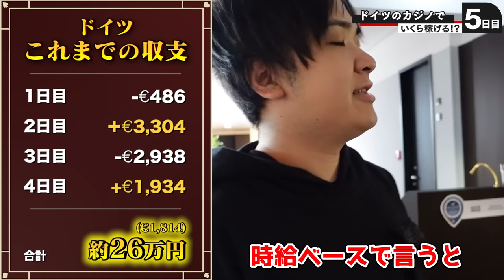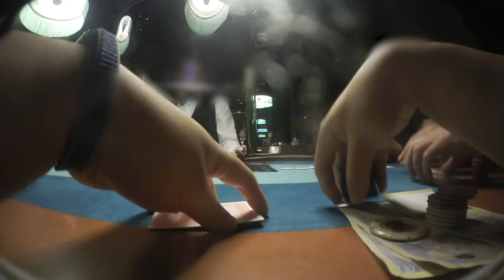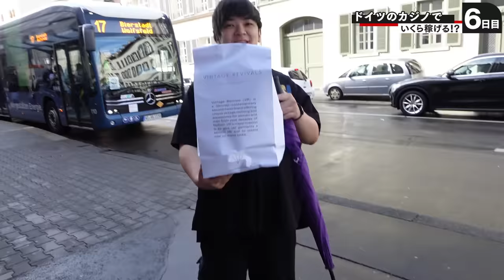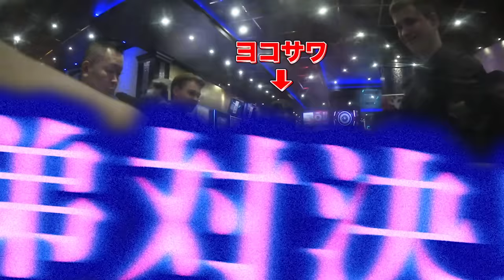【勝ちすぎ】100万円を1週間で稼いでしまうプロギャンブラーの生活がこちらです【ヨーロッパ横断2022】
■ yokosawa.shop ■

結果ハッピ～～～は面白すぎるだろ
（編集：ひろき）